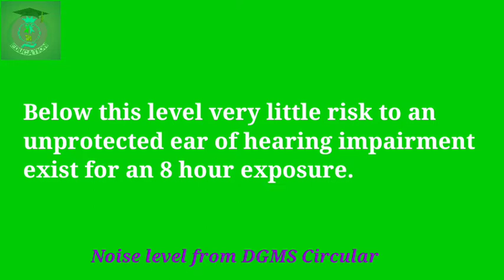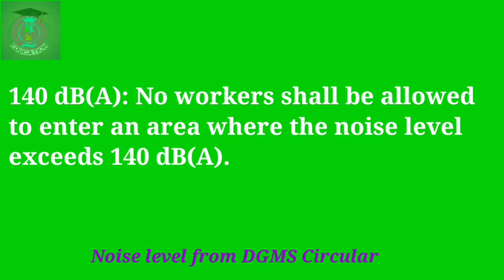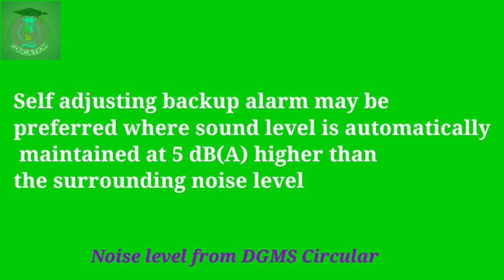Noise_level Audio_Visual_Alarm Ambient_Noise_Level Working_Noise_Level DGMS_Circular Sound_Level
S K Das
Elements of Mining Technology Vol1 2 3
EMT-1
EMT-2
EMT-3
Surface Mining SK Das
N C Dey
Coal mines regulations 2017
Mines Act 1952
Mines rule 1955
Creche Rule
Coal Mine pit head bath rule1959
Rescue rule 1985
Mine Vocational training rules 1966
Factory Act 1948
S Ghatak
Mine Ventilation
Mine Machinery
Opencast working
Mining Method
Winning and Working
Surface Mining
Underground Mining
Mine Pumps
Mine Numericals
Numerical Ventilation
Haulage
Type of Haulage
Rope Haulage
Direct Haulage
Committees
Pit safety committee
CEAR 2010
Electricity rule 2010
Flexible Cable
Mining Technical
Mine portal
Mcl question
NCL question
Mcl exam
Coal India exam
Gate Mining exam
Sirdar Overman Exam
Coal India vacancy
Sirdar Overman vacancy
CCL Vacancy
Previous year question papers audio visual alarm (AVA)
recommended noise standard
warning limit of sound
 danger limit of sound
personal protective equipment
PPE
self adjusting backup alarm
sound level from DGMS circular
noise level from DGMS circular